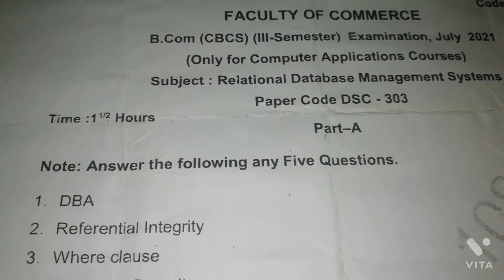OsmaniaUniversity 3rd semester July-2021|OU Rdbms question paper 2021|OU 6th semester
Video 1

Video 2

Photocopy